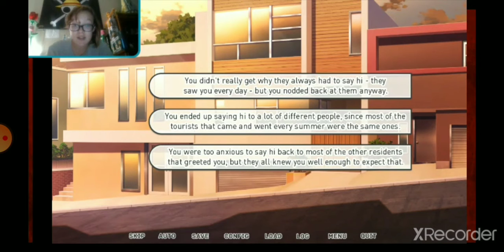Our Life:Beginning & Always (Eliza Fritz part two)